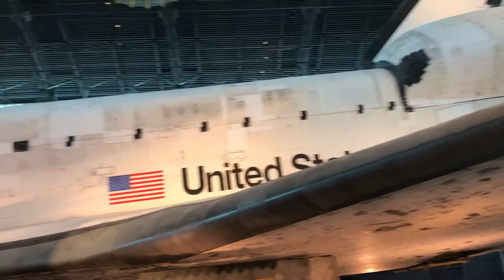SPACE SHUTTLE DISCOVERY TRIBUTE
This is my little memory of my visit to the Steven F. Udvar-Hazy Center where a permanent exhibit of the Space Shuttle Discovery remains. It is also a tribute to this wonder of science. It was an unforgettable experience being there. Not only this, as well as the other Space Shuttles are a monument to science and also to the discipline, effort, study, competent people, years of dedication and work to achieve and overcome such challenges. I am filled with a feeling of admiration, reverence and transcendence that easily moves me to a few tears when I see what the human spirit is capable of achieving when we face challenges with courage and vision. When a ship of more than 4 million pounds overcomes the gravity of the earth, it rises and is also the exaltation of the human spirit. We are a curious species capable of dreaming and projecting ourselves in the noblest and bravest way towards exploring the universe, our current technology and advancement rests on the corpses of our ancestors, what we enjoyed technologically was not done yesterday and responds to an evolution in the thought and the very structure of society. So when we see a rocket rising into space, let us have a moment of admiration and silence thinking about the years and hours of people working under titanic pressure and efforts to achieve such achievements. Now people visit the museums where those spaceships are, and they go there in a trivial and light way, no gentlemen! When you visit these museums it is like seeing an expressionist or Renaissance work of art, or seeing a marble sculpture by Michelangelo, do it reverently, with great silence, meditation and admiration, it deserves nothing less than this!